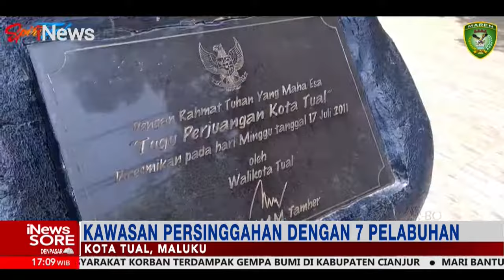Mengenal Kota Tual, Kota yang Menjunjung Tinggi Toleransi Agama, Suku dan Golongan iNewsSore 03/12